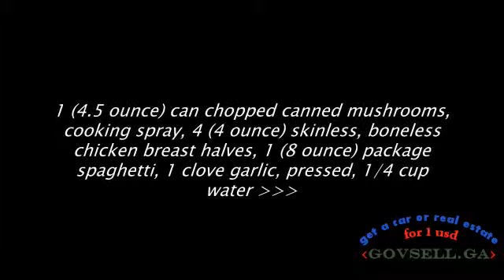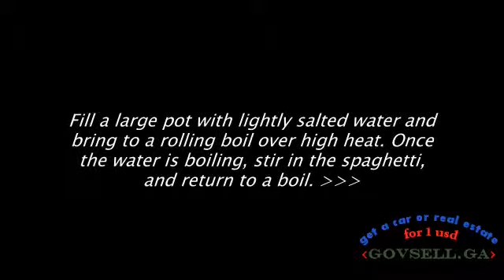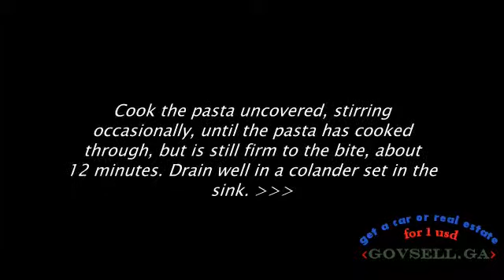Slow Cooker Italian Chicken Alfredo